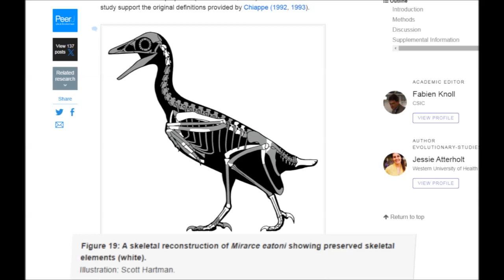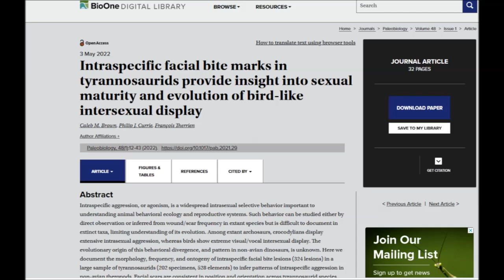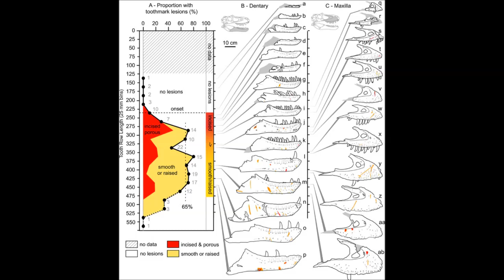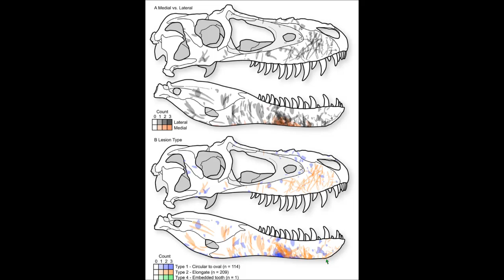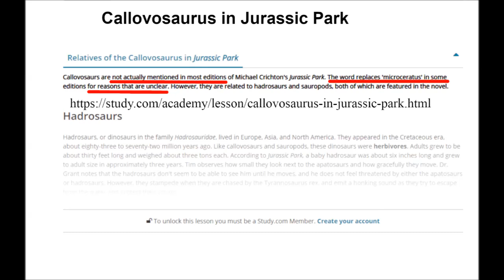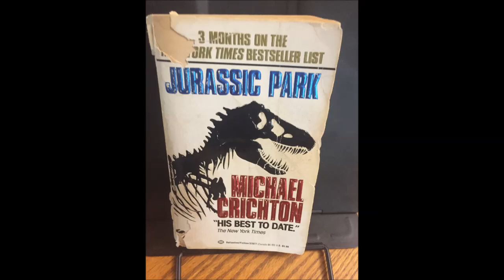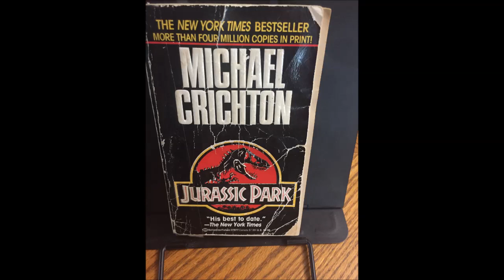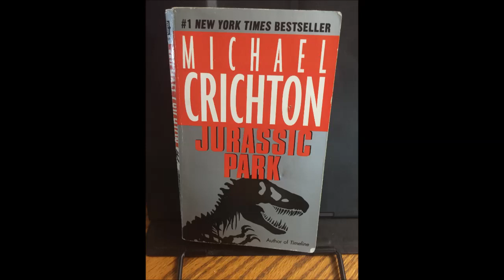Episode 30 - Control (Juras-Sick Park-Cast)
0:00 - Introduction
Welcome to the Juras-Sick Park-Cast podcast, the Jurassic Park podcast about Michael Crichton's 1990 novel Jurassic Park, and also not about that, too.

10:00 - Interview with special guests paleontologists Dr. Matt Borths and Dr. Adam Pritchard

In this episode, my terrific guests The Past Time Podcast duo Drs. Matt Borths and Adam Pritchard chat with me about:

The Past Time podcast, producing podcasts, reading the novel, Dr. Elizabeth Jones, DNA, cloning, splicing genes, Mary Shelley's Frankenstein, Jurassic World, gene therapy, eliminating disease, why has no one adapted the river scene?, characterization, emotions and attitudes, the debate between the good and bad products of scientific discovery, what if Ian Malcolm were in Frankenstein, reverse-engineering dinosaurs out of a chicken, mapping the human genome, amphibian DNA, Callovosaurus, cloning unknown animals, Diabloceratops, choosing dinosaurs for your novel, Pteranodon v. Cearradactylus, Dodgson in the Tyrannosaur nest, Grant in the velociraptor nests, dinosaurs wild in the world, taking Bernese pythons seriously, Callovosaurus and much more!

45:40 - Why is callovosaurus in some editions of Jurassic Park?
52:00 - The terrific cearradactylus in the aviary.

Dr. Matt Borths is curator for the Duke Lemur Center Museum of Natural History in North Carolina and the Lemur Center podcast.

Dr. Adam Pritchard is Assistant Curator of Paleontology at the Virginia Museum of Natural History, and his VMNH-cast is available at this link as well as his YouTube series Tales of Ancient Life at this link.

Plus dinosaur news about:
04:30 - The most complete enantiornithine from North America and a phylogenetic analysis of the Avisauridae

06:53 - Intraspecific facial bite marks in tyrannosaurids provideinsight into sexual maturity and evolution of bird-like intersexual display

00:35 - Featuring the music of Snale
Intro: Sacrifice to the Inhuman Creature.  Outro: Latebloomer.

The Text:
This week’s text is Control, spanning from pages 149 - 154.

1:05:38 - Synopsis of the chapter Control from Jurassic Park.
Synopsis:

Wu, Hammond and Arnold begin to feel some anxieties of the consultants actually recommending that the park be closed for safety reasons, and become leery of Malcolm and Gennaro in particular – while our consultants tour through the sauropod paddock, enjoying the view of Triceratops, Apatosaurus and Hadrosaurs.

Muldoon, on the other hand, has anxieties of the consultants’ actual safety, and preps his Jeep with a rocket launcher just in case – which isn’t much of a vouch of confidence for the park’s safety is it?

At the same time, a large storm coming in jeopardizes the safety of the big supply ship, the Anne B, and since Hammond spared the expense of installing a storm barrier at the docks, this ship must depart early.

Oh, and unbelievably, contrary to everything they’ve been told so far on this tour, Tim spots a rogue velociraptor running amongst the hadrosaurs, and it’s so unbelievable everyone scrambles to find an explanation.

01:16:16 - Analyzing the literary and stylistic techniques in the chapter Control.

01:20:52 - Discussions surround Movie adatpations, Control is a Hoax, and the Island Layout.

Corrections:

Side effects:
May cause you to hear sudden exclamatory warnings while you're trying to drive around unrelated to what's going on around you.

Find it on iTunes, on Spotify or on Podbean.

The Jura-Sick Park-cast is a part of the Spring Chickens banner of amateur intellectual properties including the Spring Chickens funny pages, Tomb of the Undead graphic novel, the Second Lapse graphic novelettes, The Infantry, and the worst of it all, the King St. Capers.

You can find links to all that baggage in the show notes, or by visiting the schickens.blogpost.com or finding us on Facebook, at Facebook.com/SpringChickenCapers or me, I’m on twitter at @RogersRyan22 or email me at ryansrogers-at-gmail.com.

Thank you, dearly, for tuning in to the Juras-Sick Park-Cast, the Jurassic Park podcast where we talk about the novel Jurassic Park, and also not that, too. Until next time!